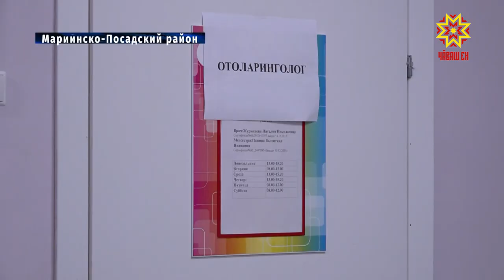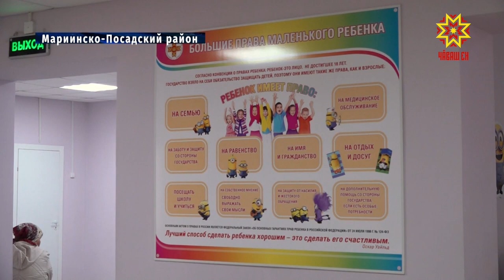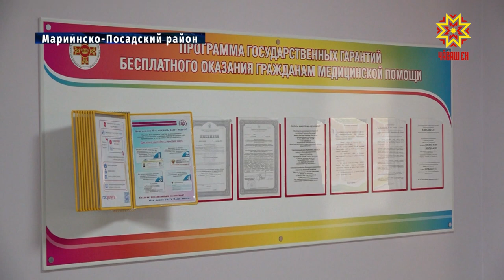Здоровье с доставкой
Здоровье с доставкой! Мобильная бригада Республиканской детской клинической больницы провела выездной прием маленьких пациентов в Марпосадском районе. В медицинский рейд отправились специалисты узкого профиля. Как относятся местные жители к так называемой мультидисциплинарной  помощи, выяснял Рифат Фаткуллин.